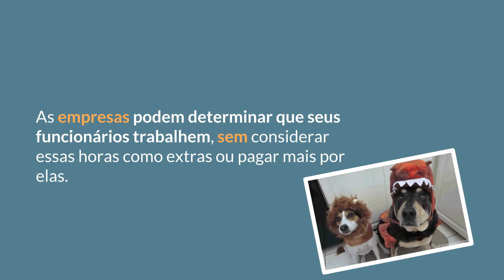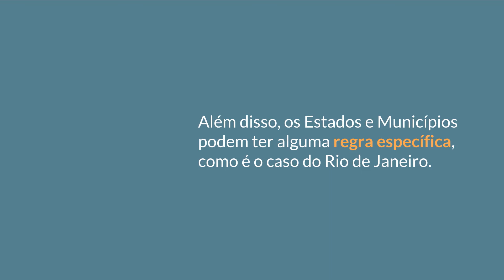Tl;Dir - Carnaval é Feriado??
Você sabe se Carnaval é ou não Feriado? Descubra no nosso vídeo =).